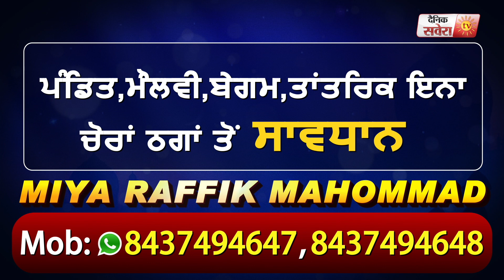Exclusive Interview : Yaar Anmulle Returns | Yuvraj Hans | Harish Verma | Prabh Gill